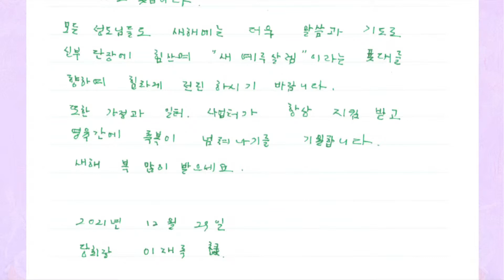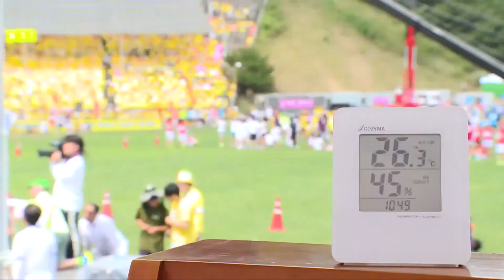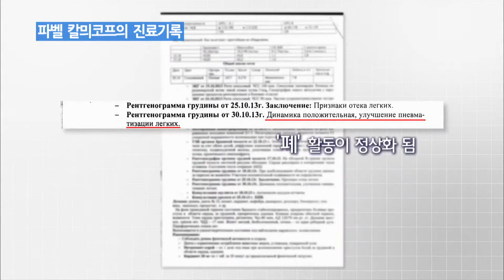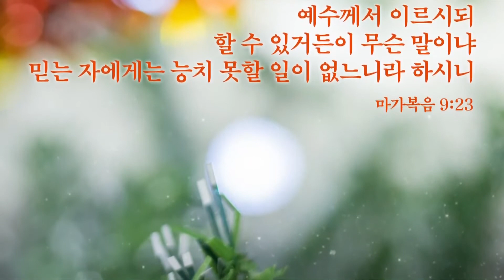(ハングル)송구영신예배 2022新旧送迎礼拝ー不可能のない信仰(新年祈祷課題①)(イ・スジン牧師)2021.12.31(金)午後11時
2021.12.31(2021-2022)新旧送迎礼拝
マルコの福音書9章23節
9:23 するとイエスは言われた。「できるものなら、と言うのか。信じる者には、どんなことでもできるのです。」